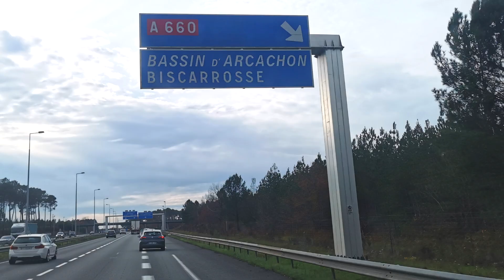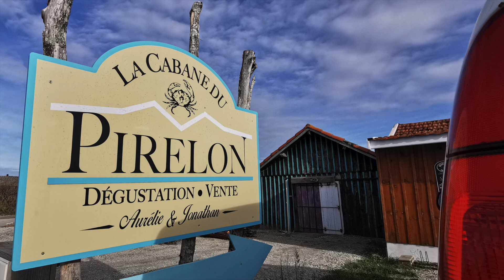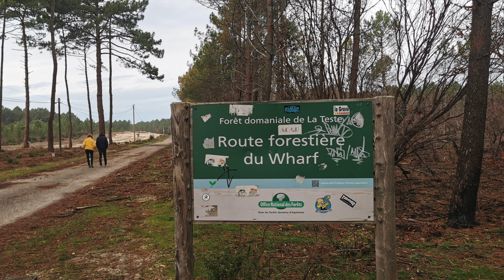ARCACHON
Le week-end de Noël à Arcachon.
Les 23, 24 & 25 décembre 2022.